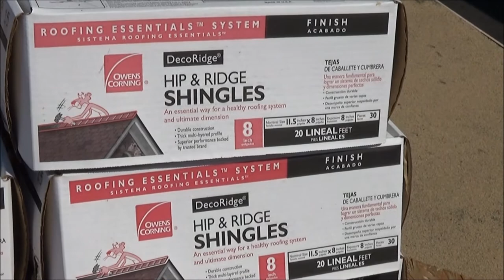Roofing Materials by Owens Corning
Weathertight Roofing
1100 N. Buena Vista